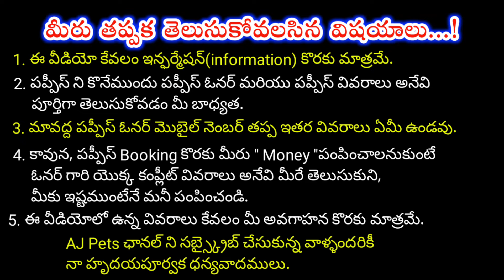top quality Great dane Puppies for sale in telugu/630460 8645 /aj pets